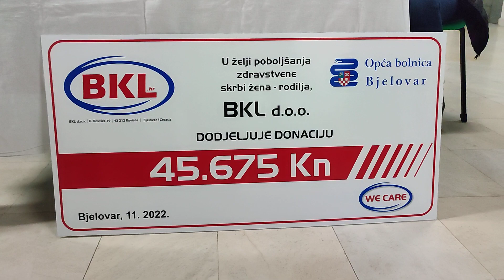Goran Pavlović: -Želimo podići broj poroda!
###   Grad Bjelovar
###   DONACIJA KARDIOTOKOGRAFSKIH UREĐAJA
###   Ravnateljica Opće bolnice Bjelovar Sanela Grbaš Bratković, dr.med. spec. opće kirurgije subspec. abdominalne kirurgije napisala je u pozivu za presicu:

Poštovani,
pozivamo Vas 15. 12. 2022 god. u 12,30 na Odjel ginekologije Opće bolnice Bjelovar da zajedno s nama popratite vrijednu donaciju koja je od izuzetne pomoći u svakodnevnom radu u našoj rađaoni i rodilištu.
Kardiotokografski uređaj koji prati otkucaje djeteta u majci i bilježi trudove je neizmjerno važan.
Trenutna oprema je starijeg datuma, a s obzirom da se svakodnevno na našem odjelu povećava broj poroda što nas potiče da budemo još bolji i da pružimo što kvalitetniju skrb rodiljama i trudnicama potrebna je neprestana obnova i praćenje trendova.
Tvrtka BKL iz Rovišća je zaista nesebično donirala dva moderna CTG uređaja koji nam podižu razinu kvalitete rada i zadovoljavaju potrebe rađaone i rodilišta.
Predivno je da postoje ljudi koji imaju mogućnosti i volje pomoći.
Gđa. Nikolina Laco i gosp. Kristijan Laco su i sami nedavno bili korisnici naše rađaone, nadam se zadovoljni korisnici.
Zahvaljujemo se od srca i svaki dan se trudimo svi zajedno postići cilj „ sretna majka, sretna beba“, educiramo se, ulažemo volju i srce u rad i planiramo uvesti promjene koje su trudnicama potrebne.